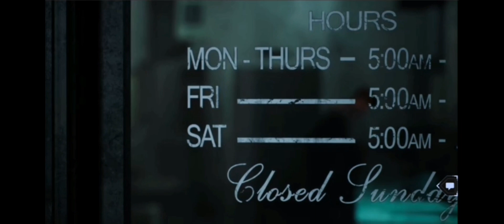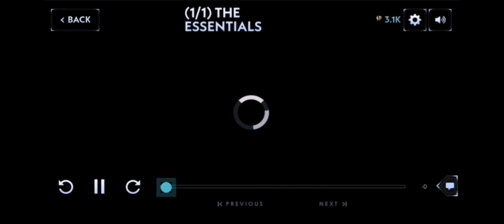SILENT HILL Ascension Gameplay (Android, iOS) - Part 2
SILENT HILL: Ascension is now available on both Android and iOS. You can download from Google Playstore and iOS Apple Appstore when game is officially launched.

Game Mode: Online
Size     : 300 MB
Device   : Huawei y7p

WATCH NEW SCENES & IMPACT CANON EVERY DAY
Join live daily at 9pm ET / 6pm PT or watch anytime on demand. The characters fates are in your hands. Experience FREE now!

A GENVID INTERACTIVE SERIES

SILENT HILL: Ascension is a thrilling new, Genvid Interactive Streaming Series where YOU, along with the rest of the audience can impact the canon of SILENT HILL.

A FRESH, MIND-BENDING SILENT HILL STORY FEATURING NEW MONSTERS

The Hernandez family plummets into chaos as another death shakes their decimated rust-belt town in Pennsylvania. In a dying fishing village in Norway, the uneasy peace of the Johansen family is upended when their matriarch, Ingrid, dies under suspicious circumstances. Survival depends on them overcoming their darkest impulses and the machinations of a cult, as they discover the horror that connects them.

Will they face redemption, suffering or damnation? YOU decide.

YOUR DECISIONS MAKE HISTORY

Once a decision is made by the audience, it is canon. There’s no reset button.

Earn and use Influence Points to participate in decisions that influence the narrative. The more IP you have, the more sway you’ll have for the decisions you care about.

WATCH LIVE & INTERACT WITH THE COMMUNITY

During daily live streams you’ll see new scenes plus the outcome of the audience’s decisions. Every live stream concludes with a sequence where you and the entire audience must help a main character endure through real danger. You won't want to miss these live moments because if a character fails enough in them, they may not survive future encounters leading to their death in the story.

IT’S EASY TO CATCH UP

Can't make it live? It's easy to jump in and catch up anytime with on-demand daily scenes, weekly TV-style episodes and decisions that are active for 24 hours or longer.

STUNNING GRAPHICS

High-fidelity streaming visuals right on your phone immerse you into the horrors of SILENT HILL